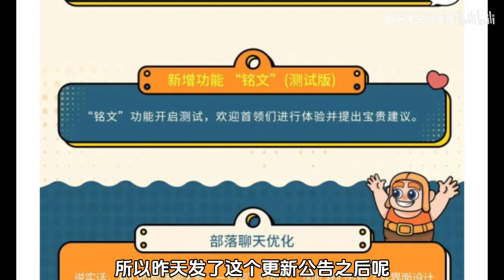【部落冲突】部落铭文系统！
哈喽~大家好
我是喜欢冲杯的小嗨嗨！
今天正式入驻YouTube，其他账号均为盗版
点个关注不迷路